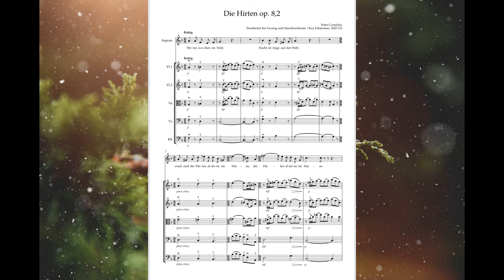Peter Cornelius, "Die Hirten" from Weihnachtslieder Op. 8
Peter Cornelius (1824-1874), "Die Hirten" Op.8, 2 (1870) from "Weihnachtslieder".
Song for soprano and piano, arranged for soprano and string orchestra by conductor Kay Johannsen.

Fanie Antonelou, soprano
Members of the Stiftsphilharmonie Stuttgart
Kay johannsen, conductor

Live performance on Christmas Eve 2022 at the Stiftskirche Stuttgart

Hirten wachen im Feld,
Nacht ist rings auf der Welt,
wach sind die Hirten alleine
im Haine.

Und ein Engel so licht
grüßet die Hirten und spricht:
„Christ, das Heil aller Frommen,
ist kommen!”

Engel singen umher:
„Gott im Himmel sei Ehr'
und den Menschen hienieden
sei Frieden!”

Eilen die Hirten fort,
eilen zum heilgen Ort,
beten an in den Windlein
das Kindlein.

photography by pezibear from pixabay and mthaler from istock